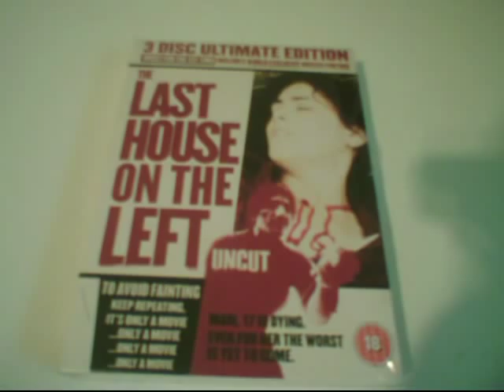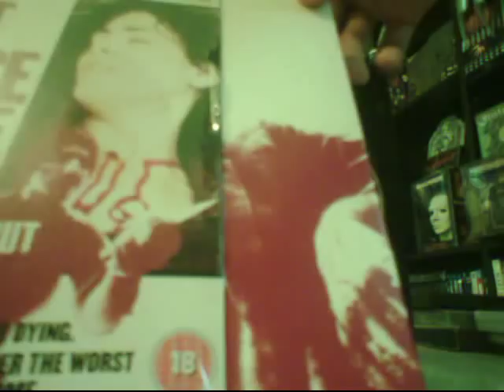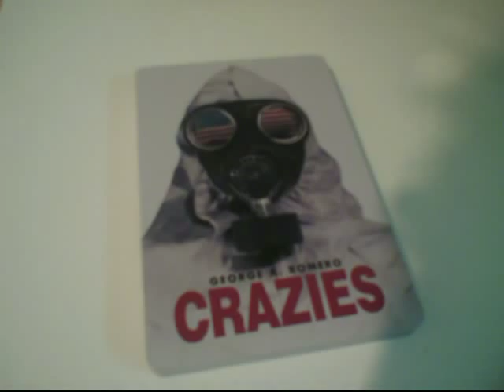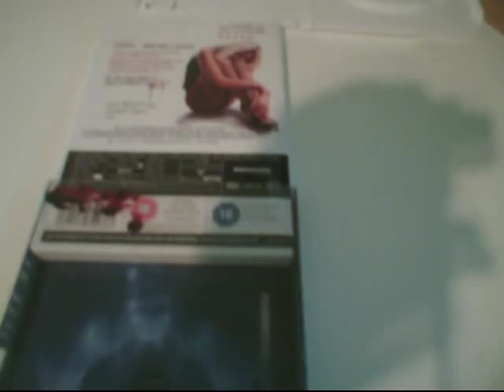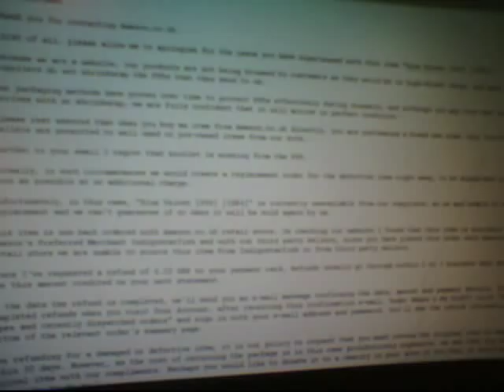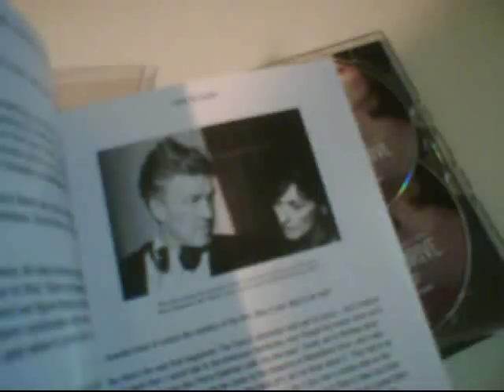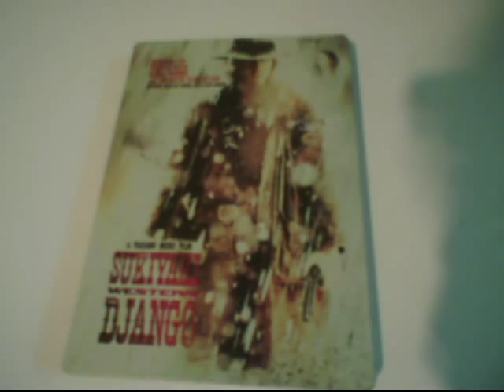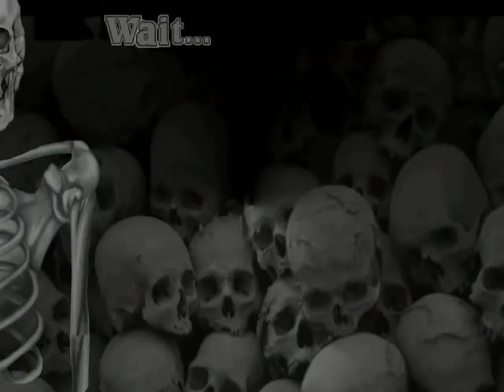DVD Imports Update (Limited Editions & 2 Steelbooks)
Every DVD in this video is an Import except for one steelbook(sukiyaki western django)

Comment, rate and sub if you wish!